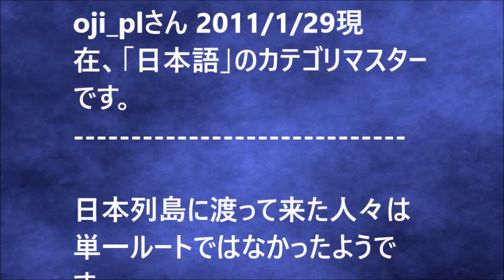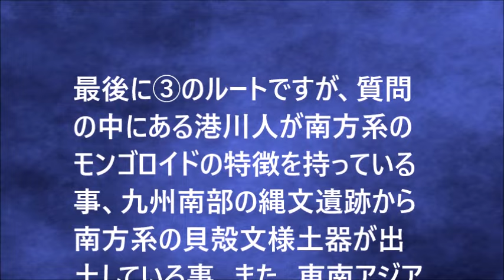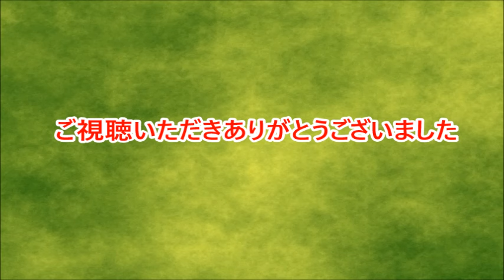沖縄人のルーツとは？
2016年4月27日の産経新聞によれば、木原誠二外務副大臣は２７日午前の衆院内閣委員会で、国連の人種差別撤廃委員会などが沖縄の人々を「先住民族」とする見解を示していることに対し「事実上の撤回、修正をするよう働きかけを行っていきたい」と述べた。

というように沖縄人を、「先住民族」としたことが一体何が問題なのか、よくわかりません。では、「先住民族」とは何でしょうか？「先住民族」とは、先進国家が世界を征服していった際に、その土地に未開のまま生きていた「先住民」とか「原始人」とか、ある意味、差別的な蔑称といえます。あとから未開の土地へやってきて国を建設した民族を「開拓民」としたときに、「開拓民」が上位に置かれ「先住民」が下位に置かれる、歴史的な事情もあるでしょう。

その事実をしっかり踏まえたうえで、差別的な言動や措置は撤廃していかなければならないことは当然です。

現代となっては、あえて民族的な違いを主張して他の民族を卑下したり攻撃したりするのは争いを大きくするだけ。

お互い顔形は違うのは当然で、同じ国で同じ飯を食い、同じ言葉で会話するものはすべて「同じ」で良いではないですか。

こんなことはともかく、沖縄の人や日本人のルーツはどうか、という日本史的な観点で、ルーツを説明している記事があり、紹介しておきます。